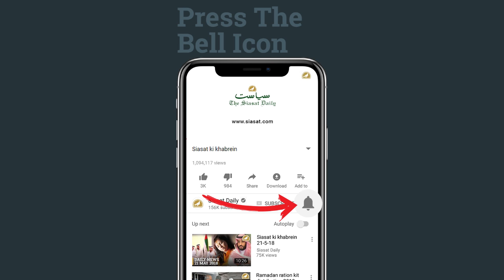Siasat ki khabrein 10th Nov 2018